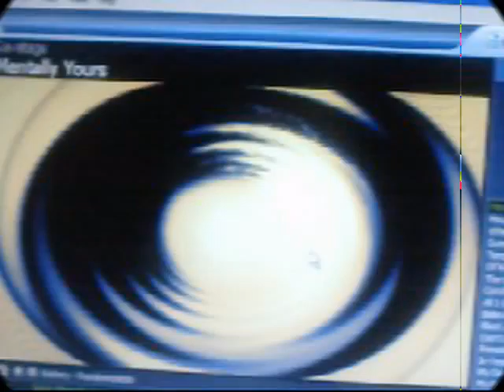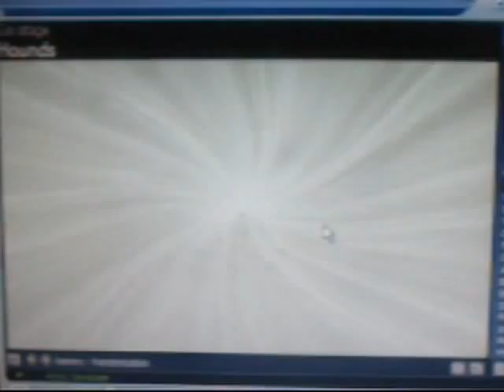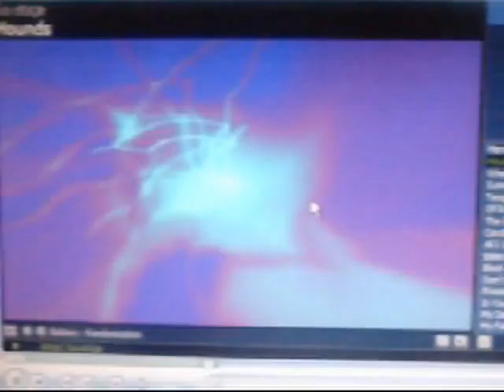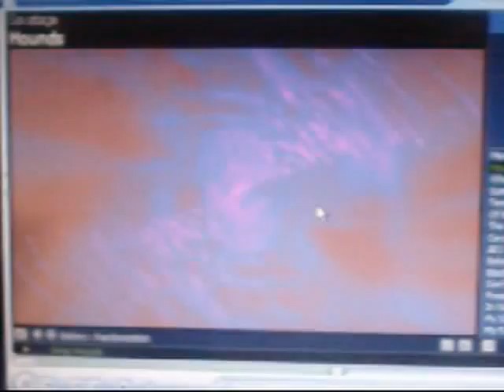Curagiouse indept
music made by lodewijk Abrahams